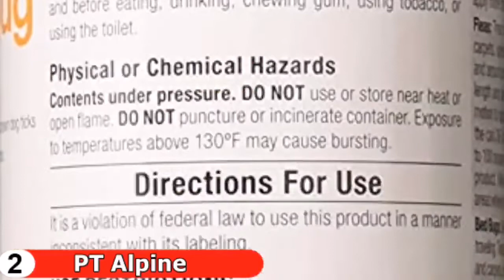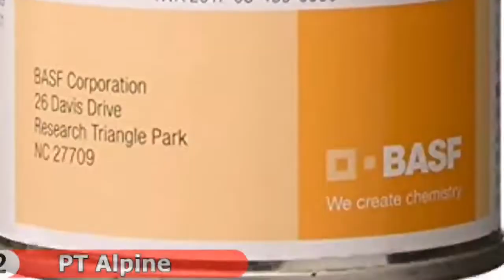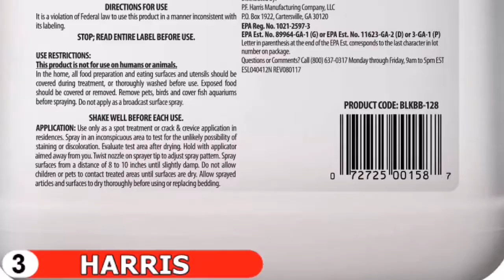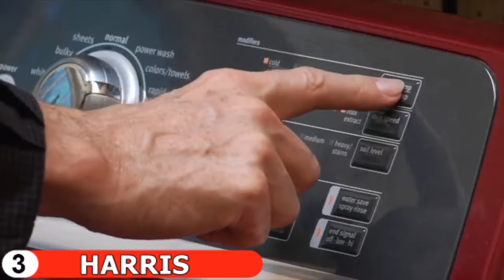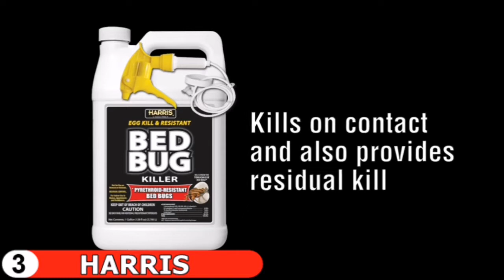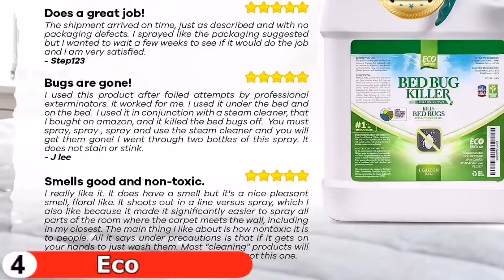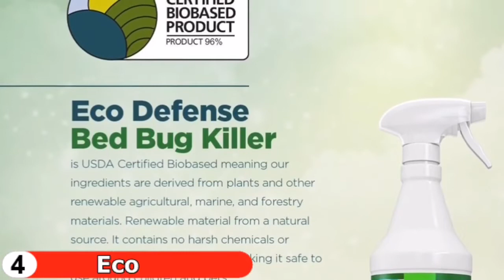🏆 5 Best Bed Bug killer You Can Buy In 2022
In this best bed bug killer reviews video, we compare top 5 bed bug killer on the market. We’ve used and explain what features truly matter and what disadvantage it’s have. Check below to buy the best bed bug killer for the money.

1. Ortho Home Defense Max Bed Bug Killer ✨
2. PT Alpine Bed Bug Pressurized Insecticide ✨
3. HARRIS Bed Bug and Egg Killer ✨
4. Eco Defense Bed Bug Killer ✨
5. Hot Shot Bed Bug Killer ✨
Are you wanted to buy a best bed bug killer? If you are looking for best bug killer spray in 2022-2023, then this ultimate bed bug spray reviews in perfect for you. Here we talk about the best bed bug killer medicine in USA, UK & Canada. This video we also cover best bug killer powder. So if you chose from here, then you will be rest assured that you buy the best bed bug for beginners. Ultimately you have to decide which of the above items is perfect for you, and that should heavily influence your decision which bug killer to buy.